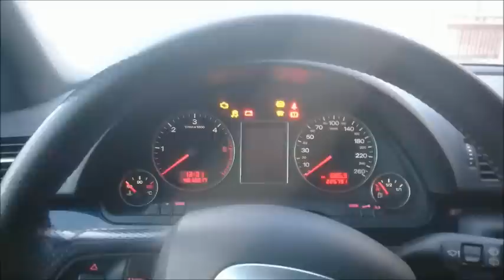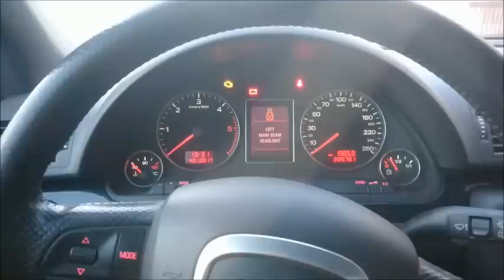AUDI 3.0 TDI -27,5°C COLD START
Cold start without any preheating. Audi a4 b7 3.0 tdi 2005